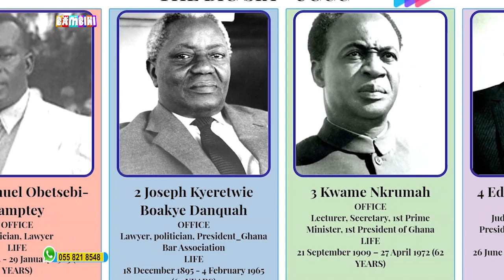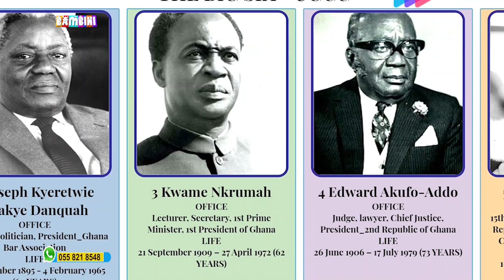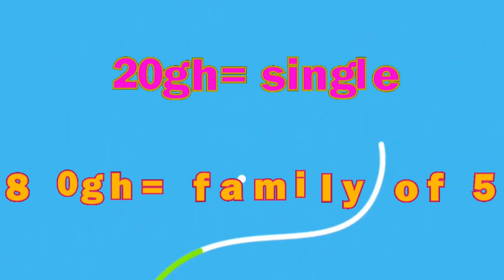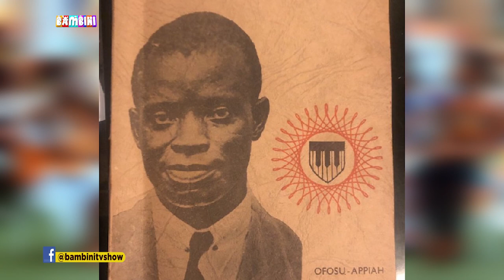Things You Didn't Know about Ghana- Gold Coast Transition to Ghana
The month of March is themed Ghana Month. Bambini Show will take you through the history and mystery behind our royalty and who brought the name GHANA. In this episode, we are privileged to have Hon. Yaw Anokye Frimpong, a historian and a lawyer who is going to answer all our questions concerning the History of Ghana.